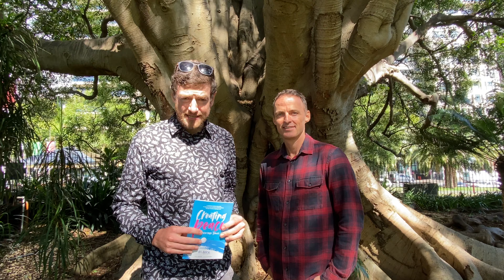Choosing presence over distraction with Alan Riva - Networking In Nature, February 2021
We caught up with wellbeing author and facilitator, Alan Riva after his Networking In Nature session with Gone Bush in Sydney.

In terms of cultivating presence and avoiding distraction, this is what Alan had to share:

"I think one of the things that we're going through right now is that we're going through some of the most challenging and uncertain times that most of us have experienced in our lives. And as a result, the external environment is always moving and shifting and changing around us.
So we can either choose to get caught up in that, and that can create stress and worry and anxiety and the mind gets busy and magnifies what's going on outside of us. Or we can just do the simple things that helps us come back into this moment.
Because, when we're present, it's the optimum state where we're most connected with ourselves. We're most connected with the people that we love most and we create really beautiful, deep relationships that we can share with others. And that can help us again, diffuse and dissolve some of the stresses and worries that are around us.
And we also touched on how powerful presence is in the workplace. When we're present in the workplace, we're at our most potent state. We're absolutely there with the task that we're doing not caught in a previous conversation or future meeting or whatever else it might be.
So, one of the things we touched on was; how presence is the most powerful state that we can choose to be in, in those three streams of our life - in work, in relationship and in creating a life that is just more peaceful and joyful. And it takes time, it's a long practice and it's kind of drop by drop".

We then asked Alan to explain the concept of 'micro moments' in developing more presence and peace. Alan explained:

"These little 'micro moments' of presence, they're really accessible for us because they can take 2-3 minutes. So, people who I work with, speak to, whether it's CEOs or sportspeople or interns on their first day - I don't know anyone who can argue that they don't have, let's just say 5 x 3 minutes a day (15 minutes) to do something that helps you find your optimum state. And so, that's where the 'micro moments' start is just realising it's 2 or 3 minutes - if it's longer that's great - but start with 2 or 3 minutes and you book them into your day. So you put them in the calendar. And if you can start and end the day, it's great. If we start the day, that helps us set our state and we flow through the day.
Also try and put them in before any stressful meetings that you might have coming up throughout the day. So 2 to 3 minutes. You book them in and then do a couple of really simple things. First thing is to leave all of your distractions, digital distractions - watch, phone - leave them at your desk or wherever you are. And then, just get out into nature. Now, we're so lucky here in the Botanical Gardens to have this beautiful park here. But it might also just be getting out to the street, and looking at the sky and seeing the clouds pass, feeling the wind on your cheek, whatever it might be. Doing that, not with your phone's on you. And then just walking really, really slow. Not with a destination in mind, it may only be for 50 meters if you have a small gap between meetings. But just start to really walk slowly, and feel the air around you, feel your feet touching the ground. And that alone helps just to destress your mind, help it relax. It's like a muscle, you know like if you're training as an athlete, then rest is really important. And it's the same thing for our mind. If we can create these little moments in the day, 2 or 3 moments, 2 or 3 minutes, then it helps our mind to destress, relax and recover. So that when we go back to it, it's actually in a more optimum state to help find solutions, we can listen better, we can learn better, all these things that the state of presence can offer us".

To download a copy of Alan's E-book 'Creating Peace in Uncertain Times'